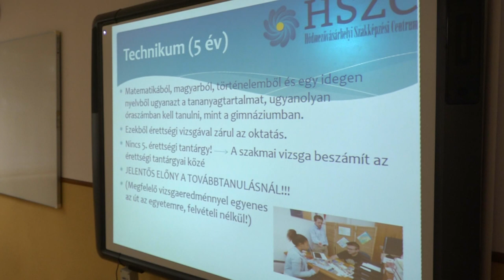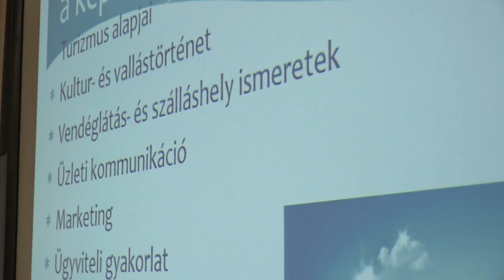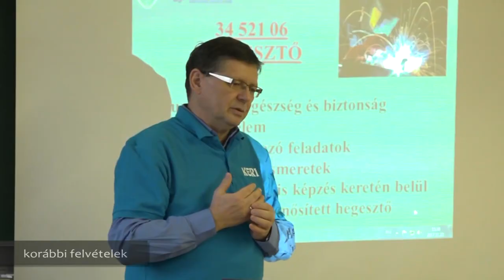Turisztikai és ipari informatikai technikus szakkal bővül a Keri képzései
Turisztikai és ipari informatikai technikus szakkal bővül jövőre a Keri által kínált képzések sora. A számos egyéb lehetőség mellett, erről is tájékozódhattak azon a nyíltnapon, amelyre sok fiatal látogatott el a HSZC Návay Lajos Szakgimnáziuma, Szakközépiskolája és Kollégiuma Posta utcai intézménybe.